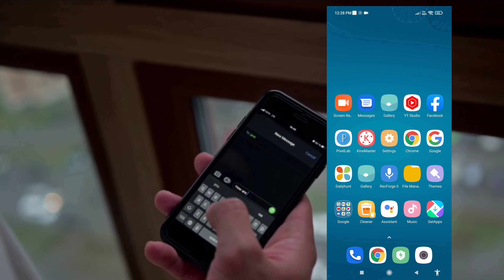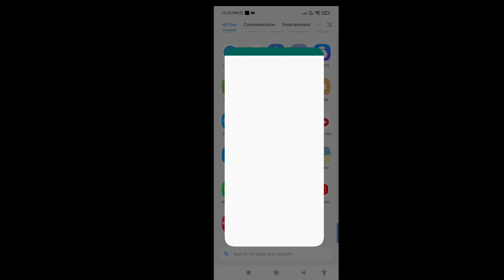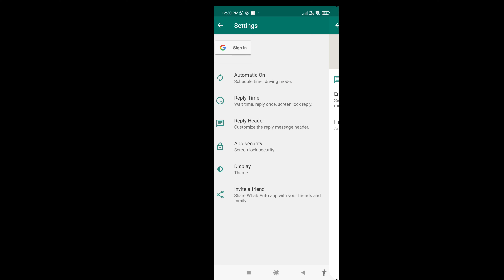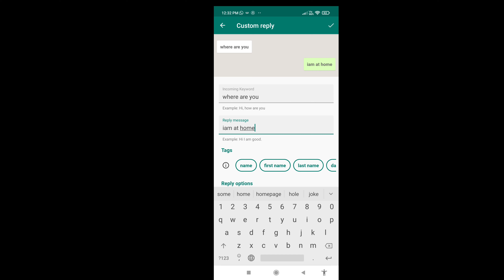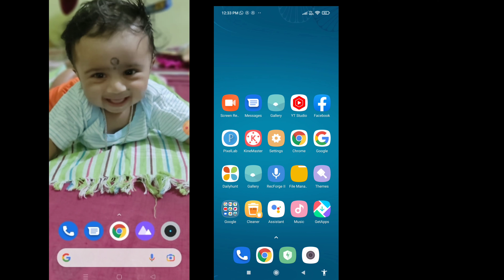మీరు పడుకున్న Whatsapp లో Reply వెళ్తుంది/auto reply 2022 reply trick in whatsapp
మీరు పడుకున్న Whatsapp లో Reply వెళ్తుంది/auto reply reply 2022 trick in whatsapp

తెలంగాణ మీసేవ లాగిన్ id పొందడం ఎలా?

Sbi net banking registration online in telugu

How to open sbi zeero balance account online

How to open Axis zeero balance account online

How to open HDFC zeero balance account online

Whatsapp latest feature 2022
Whatsapp tricks and tricks 2022